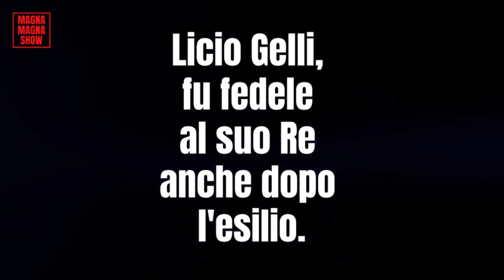IL MONDO DUALE